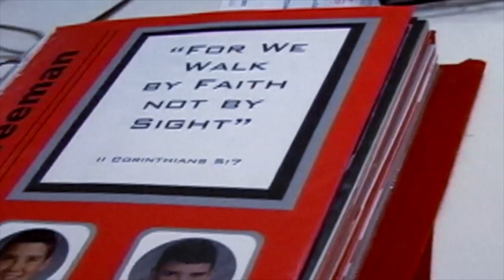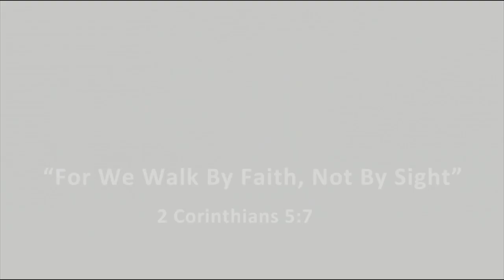23 Blast Movie/ Fellowship of Christian Athletes